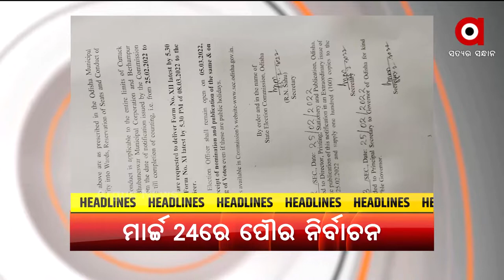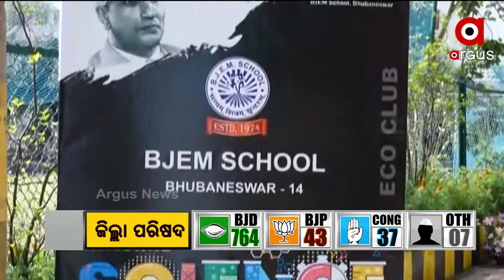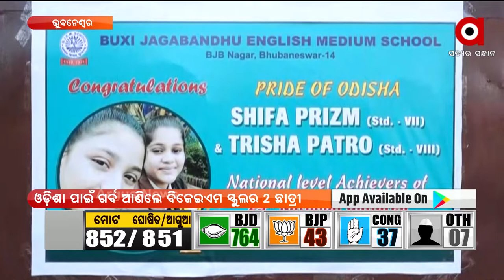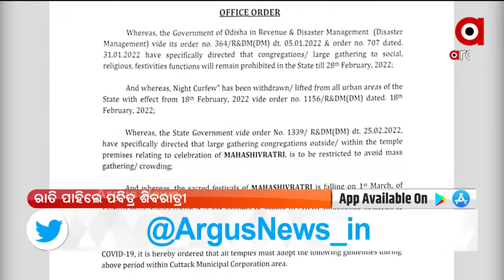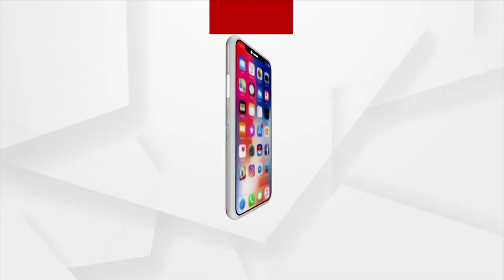Barabati Dhauli Express | 28 Feb 2022 | Argus News